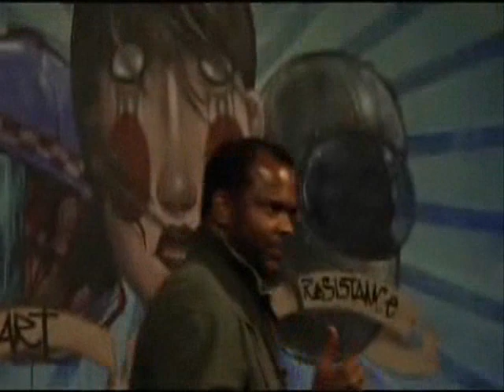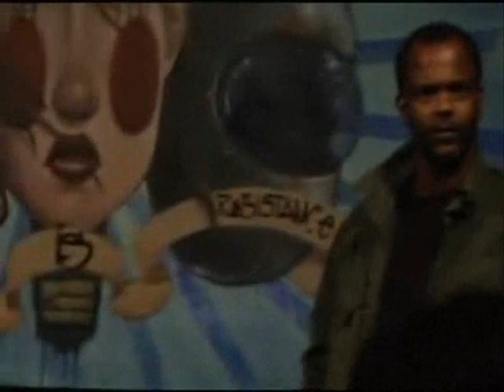NIN - OSR Secret Meeting Live Show (Intro)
NIN - OSR Secret Meeting Show (Intro) Live 4-18-07